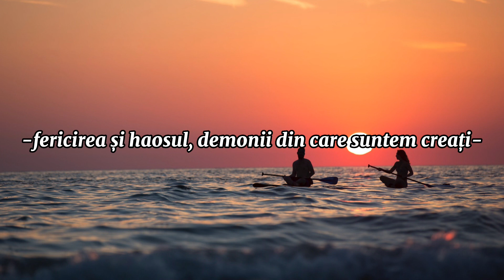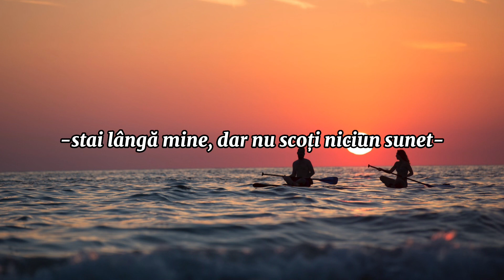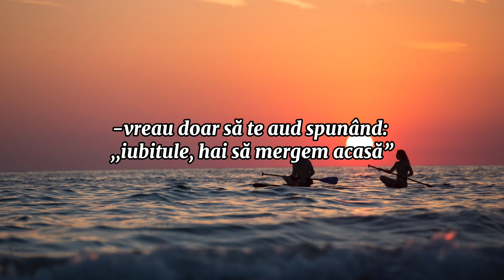Chord Overstreet - Hold On (traducere în românâ)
[All copyright owns to the artists]
Artist : Chord Overstreet
Song : Hold On
Album : Hold On